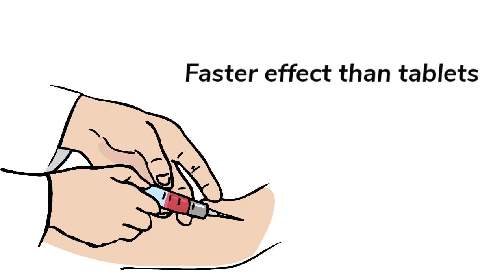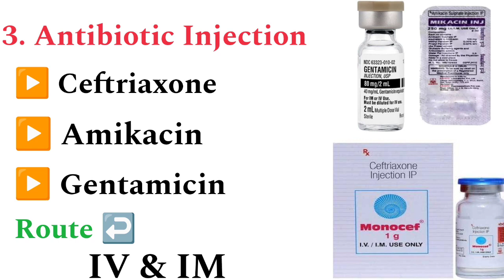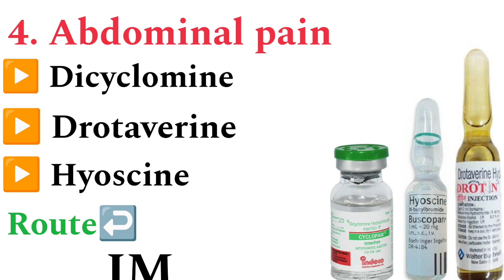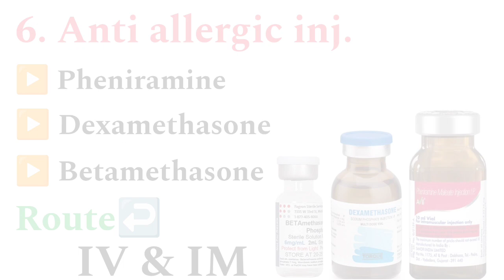Most Use Injection By Doctors | सबसे जादा इस्तेमाल की जाने वाले इंजेक्शन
Commonly Used Injection / Common
Injections and Their Uses
Commonly Used Injection | Mostly Used
Injection in Clinic || kaun sa injection kis kaam
aata hai
Injections in clinic | injections
Emergency injection list and uses in hindi |
Emergency drugs list and uses in hindi | Bsc
nursing
Emergency Injection / Emergency
Medicine l/
Most common used injections
|| Commonly used injection on clinic ||DRx AK
Pharmacy

what is the most common use for intradermal injections
most often used intramuscular injections
what is csv injection
which type of fuel injection do most new vehicles use
d all injection uses
most common injectable medications
4 types of injections